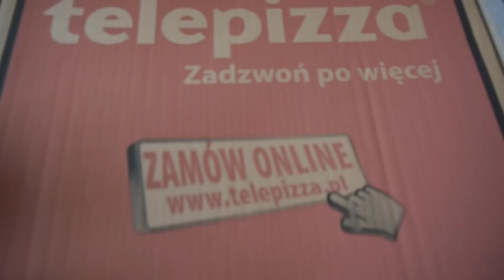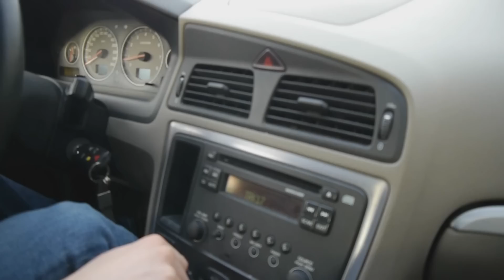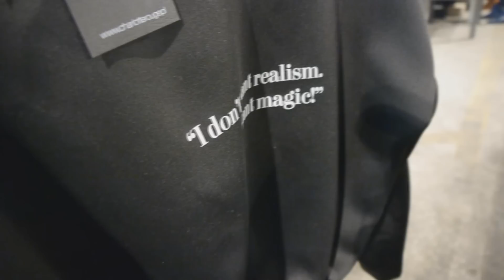Relacja z wypadu na FASHION WEEK 2013 - [ AbstrachujePLUS ]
Sory za golizne Masnego, chłopak chyba koszulek z domu zapomniał.
Muzyka która się pojawia:
Sean Cross Feat. Swizz Beatz "Ready Ready"
Weeked - Wild Child
Ain't No Love - Love Me Lots (Bridge & Law Remix)
Kixnare - Gucci Dough
Małolat - Horyzont (feat. Radek Kotarski) - własny bootleg